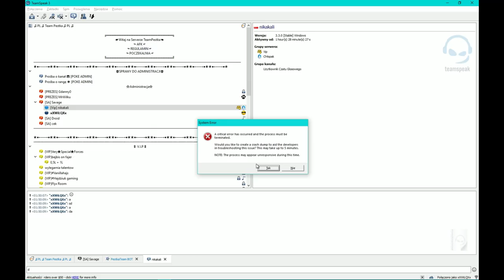Master YT duo z Niką :)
Master YI na jg ;D